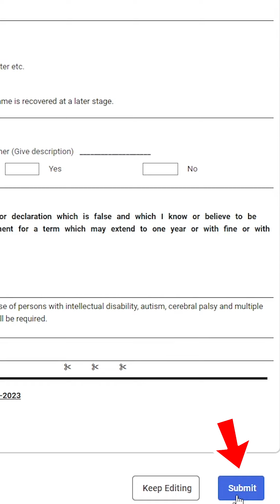Plastic Voter ID-ஐ இலவசமா வாங்க இப்படி ஒரு வழி இருக்கா? | How to Free Order to PVC Voter Id Card?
Plastic Voter ID-ஐ இலவசமா வாங்க இப்படி ஒரு வழி இருக்கா?? | How to Free Order to PVC Voter Id Card? | NVSP PVC CARD | Voter PVC Card Order | Tech Wonder